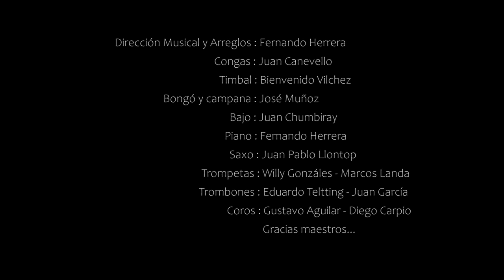Búscame 🎼 Jonathan Herrera 🎼 Homenaje al Grupo Niche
Autor : D.R.
Version : Grupo Niche
Este vídeo esta protegido por las leyes de Copyright, NO debe ser copiado ni modificado. La copia o modificación parcial o total constituye una violación al derecho de Autor. En Perú la violación al derecho de autor es un delito que conlleva consecuencias penales.

✅JUANCITO PIRATEX SALSA VIDEO CLIPS

✅Juancito Piratex Audiovisuales / Info : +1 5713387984